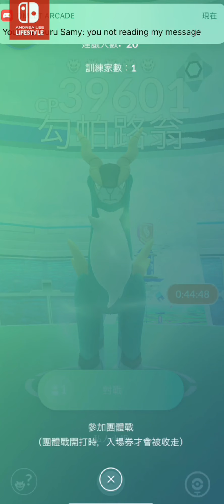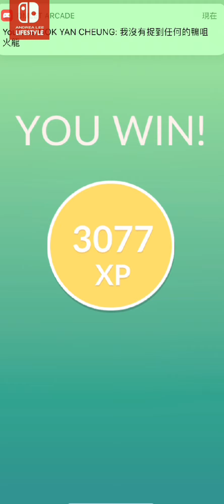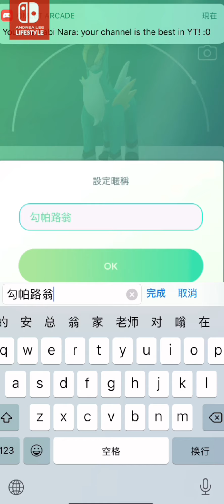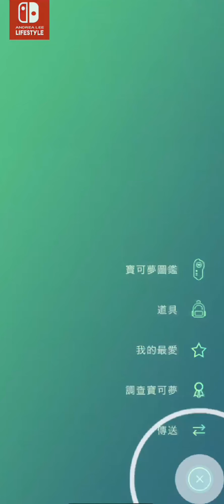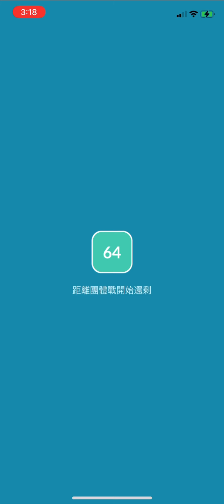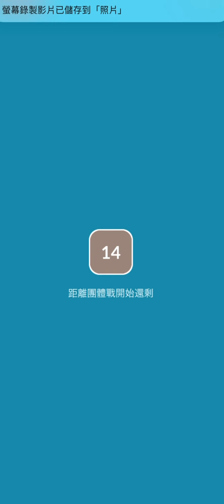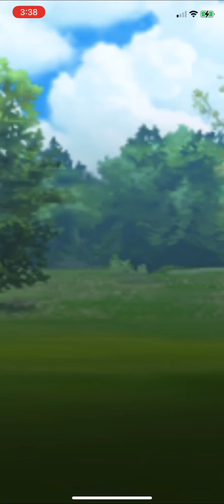《Pokemon Go》抓到iv100勾帕路翁、代拉基翁、畢力吉翁回歸！R9關都盃！コバルオン Cobalion テラキオン Terrakion ビリジオン Virizion！